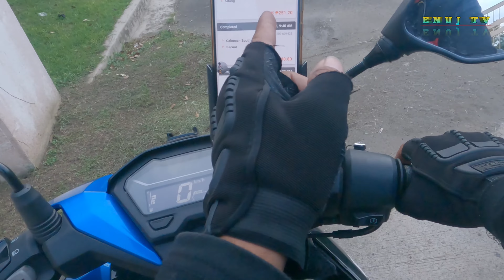Paanu maibalik ung pinang gas kung may aasikasuhin s metro manila sa pamamagitan ng lalamove driver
Paanu maibabalik ung pinang gas at pagkain s pamamagitan ng lalamove driver

lalamove driver